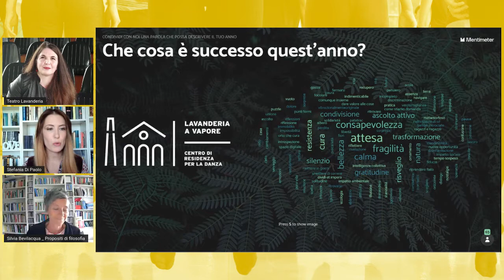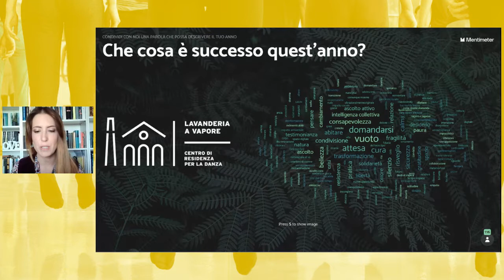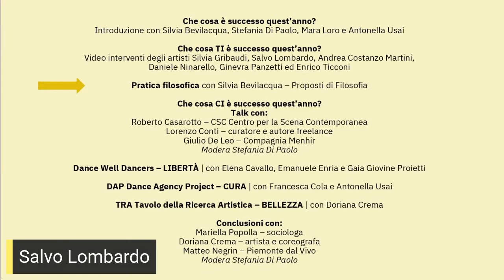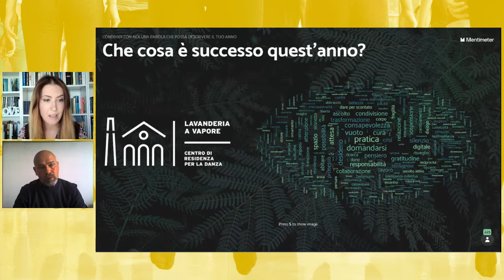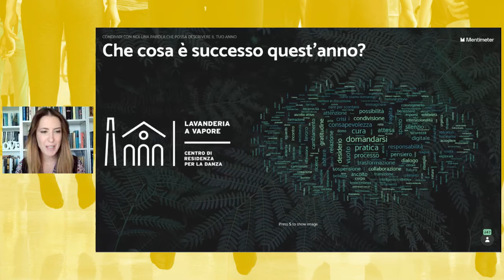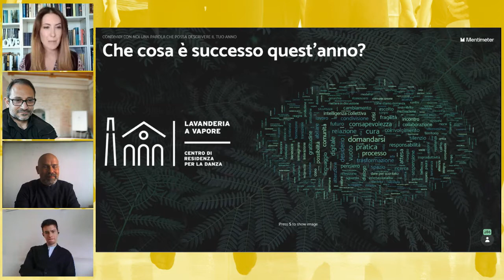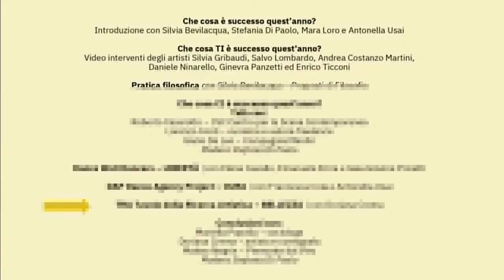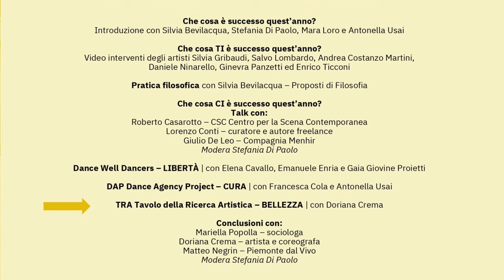Giornata Internazionale della Danza 2021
Che cosa è successo quest’anno?
Una maratona online ideata dalla Lavanderia a Vapore per approfondire i temi, tra teoria e pratica, che ogni giorno artisti e operatori affrontano nella creazione contemporanea.